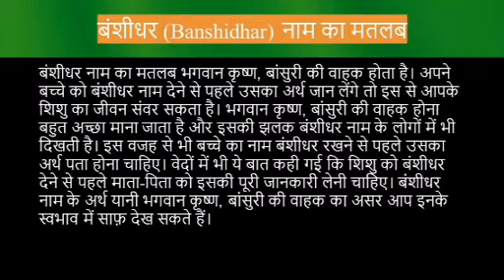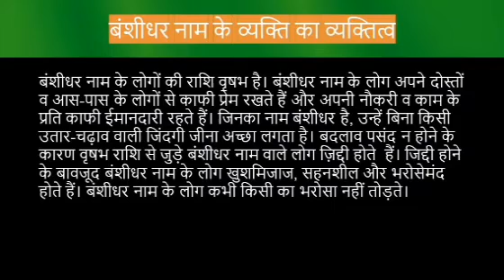Banshidhar name meaning in hindi | banshidhar naam ka matlab kya hota hai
Banshidhar naam ka matlab
Banshidhar name meaning in hindi
Banshidhar naam mane k